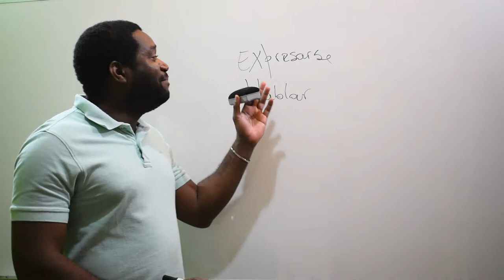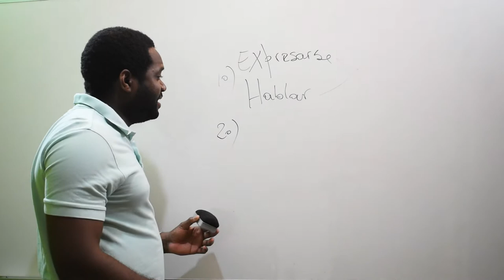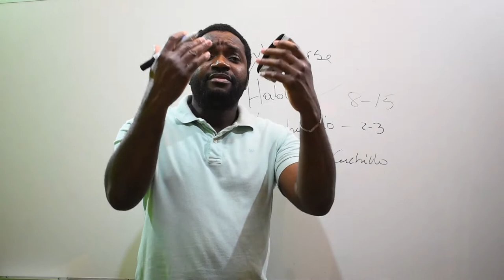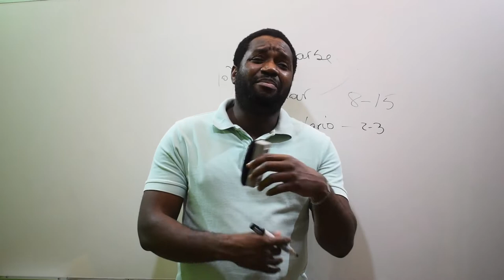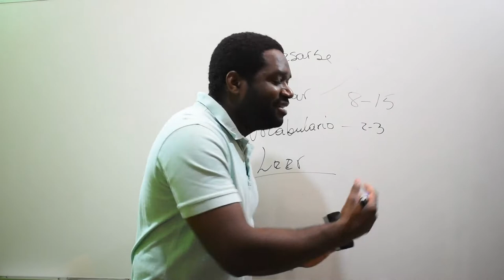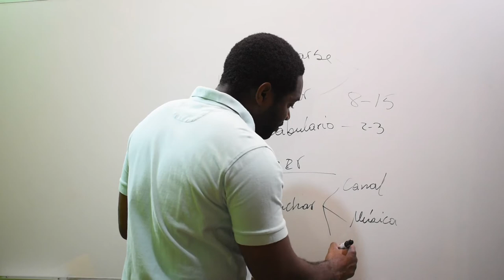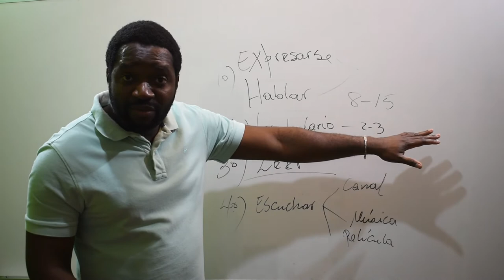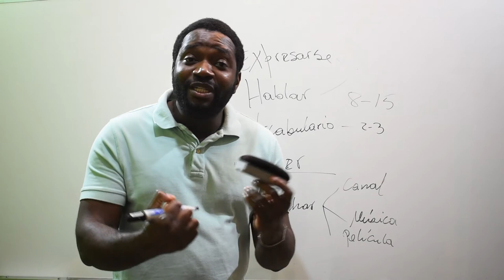Teknik pouw aprann pale yon lang